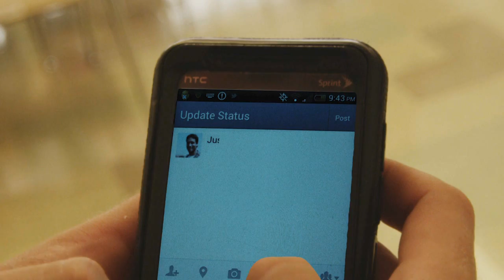Anger Management Chainsaw Fight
Zack Ivey, TJ Adamson, Andrew Wilsey, Kalie Wright, April Adamson, are in an anger management meeting, when things get angry! With special guests, Ben Taylor, and Kyler Schultz.